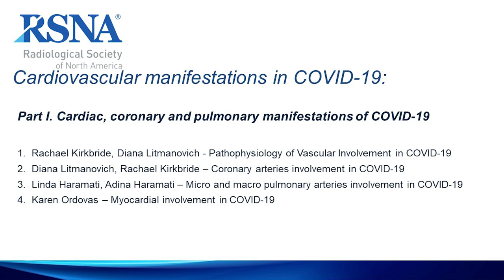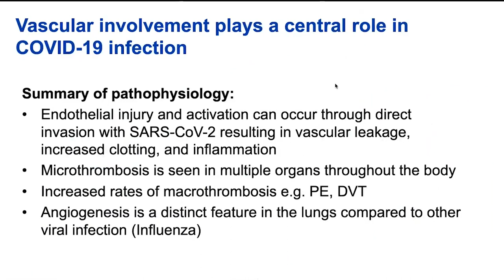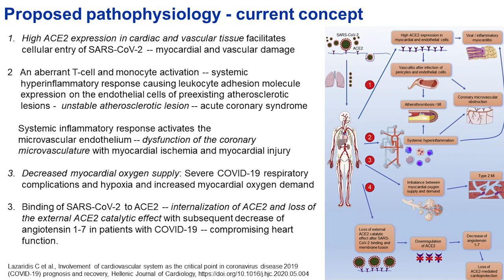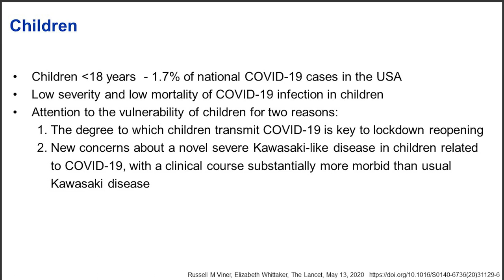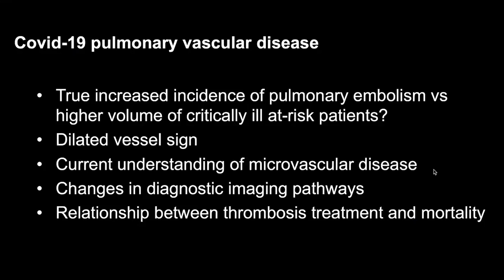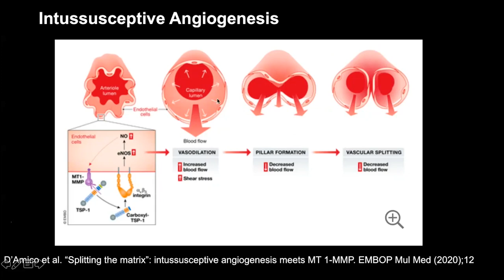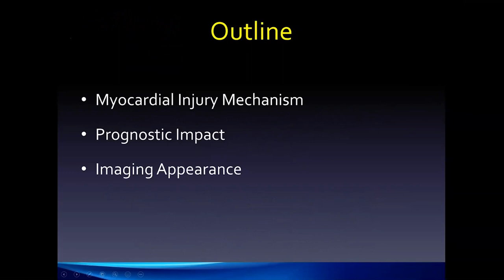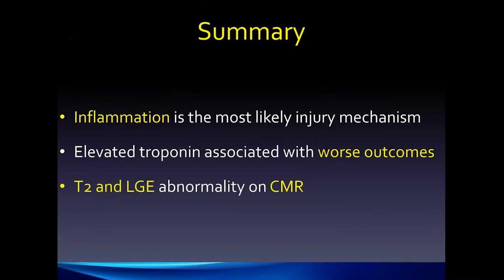Cardiovascular Manifestations of COVID-19 (Part 1)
Hot Topic courses focus on unique challenges attributed to diverse populations and the rapid pace of change in research, technology, medical advances and payment models. These activities are targeted to diagnostic radiologists and other professionals interested in practice management-related topics. These activities are designed to improve knowledge and competence in responding to the challenges, diversity and advancements in the field of radiology.

Cardiovascular manifestations in COVID-19

Part I.
• Cardiac, coronary and pulmonary manifestations of COVID-19
• Pathophysiology of Vascular Involvement in COVID-19
• Coronary arteries involvement in COVID-19
• Micro and macro pulmonary arteries involvement in COVID-19
• Myocardial involvement in COVID-19

• Neurovascular disease in COVID-19

• Abdominal and Lower Extremity Vascular Manifestations of COVID-19
• Endovascular Therapy for Venous Thromboembolism in COVID patients